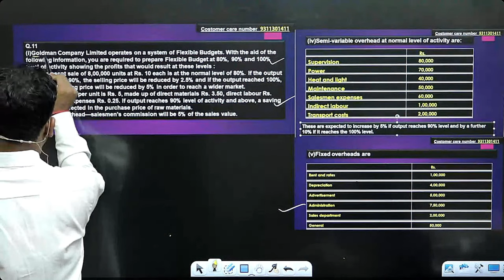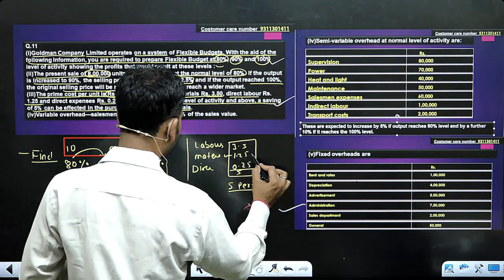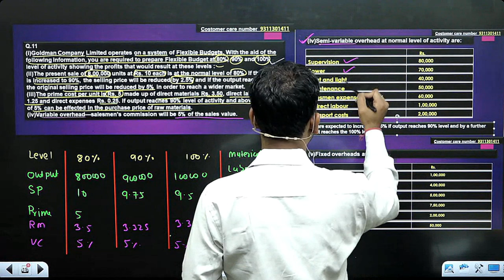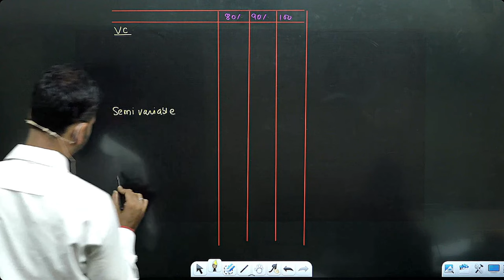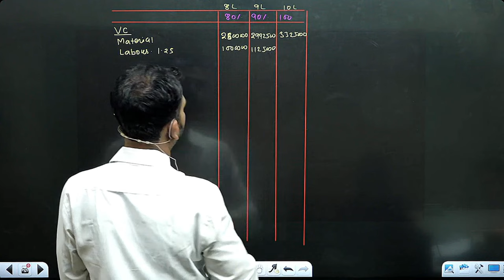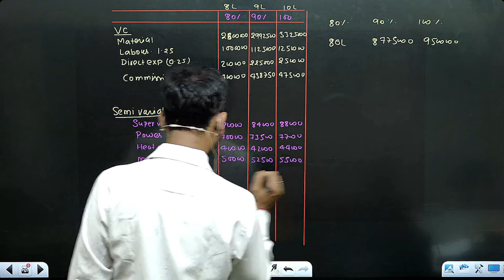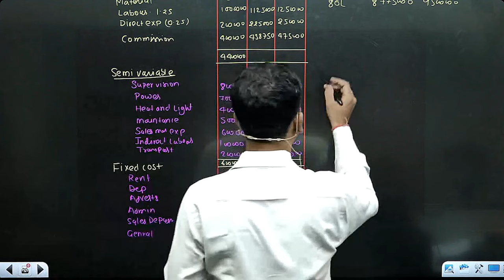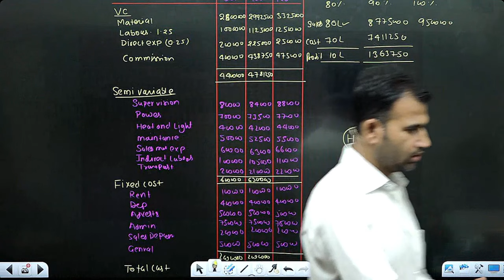Budgetary control | practice question | part 8 | Management a/c for bcom | By Anuj sir